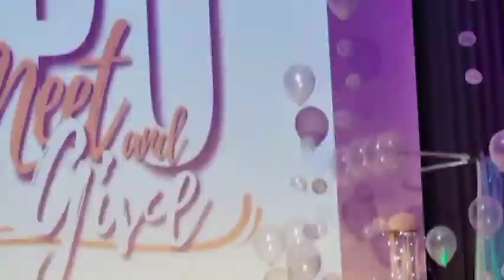Apo29thBirthdayProject APOMeetandGive2023 APOprojectBD2023 Nnattawin apocolleagues mileapo